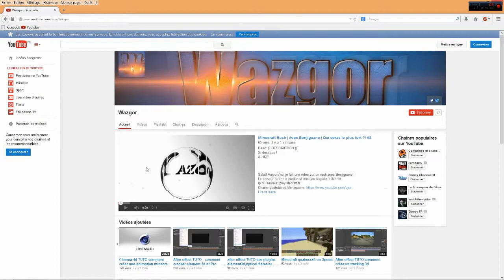[Annonce] Vacance | Absence pendant 1 mois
||| DESCRIPTION |||
SI DESSOUS

Et bien bonjour à toutes et a tous! j'espère que vous aurais passer de bonne vacance! En tous cas moi je part 1 mois du 23 Juillet au 23 Août.

la description et la vidéo ne sont pas développer car je n'ai pas le temps de faire le montage (je part actuellement demain).

bye,Passer de bonne vacance!